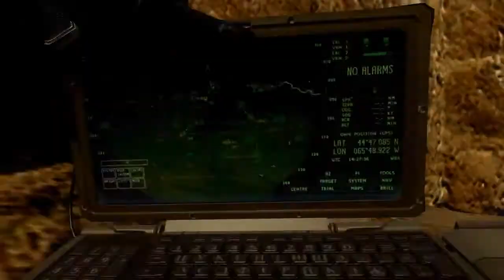Call of Duty: MW3 - Air Supremacy (Team HF/S8E2)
Enjoy a massive 37-0 performance by hf-bravo (pseudonym Dr.Bre) using predators, reapers and AC-130s and a very-close to MOAB game by hf-hotel (within 1 kill). The guys went flawless with 0 deaths and combined for a massive 59-8-0.